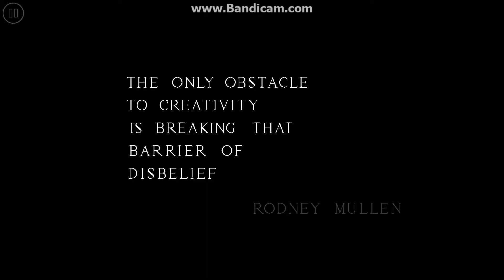(Hard)"Shards of Siberia" 100% by Xender Game | Geometry Dash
VIDEO INFO -
Level/Creator:Shards of Siberia by Xender Game
ID:62995779

-ShaD-